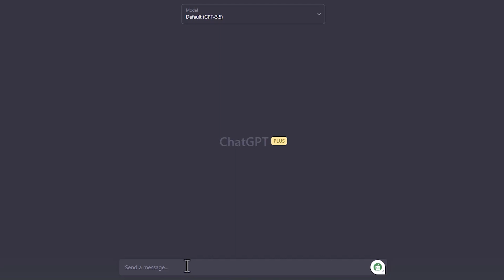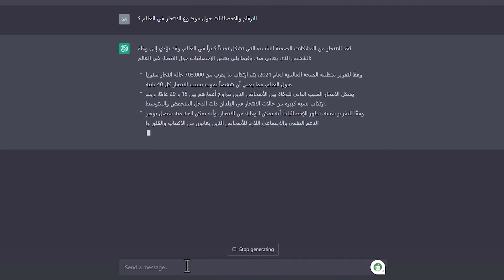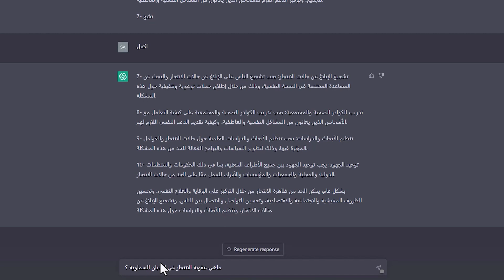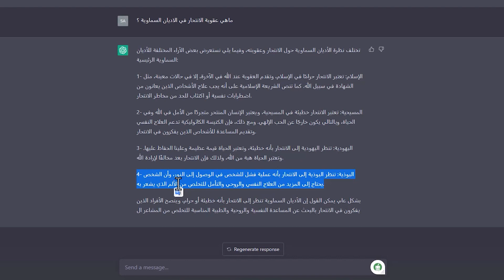سألت الذكاء الاصطناعي | الحلقة الخامسة عشر | الارقام والاحصائيات حول موضوع الانتحار في العالم ؟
ملاحظة / التعليقات المتميزة لاثراء الموضوع ستُؤخذ بنظر الاعتبار في الكتاب الجماعي مع ذكر صاحب التعليق.

للانضمام الى مجموعة واتس اب خاصة بالبرنامج لاجل التحديثات عبر الرابط